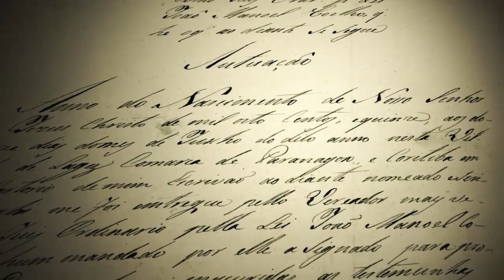[TEASER] Projeto Memórias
Confira o teaser do novo projeto do Judiciário catarinense!
Por meio de entrevistas em áudio e vídeo com importantes personagens desta história que acaba de completar 130 anos, o “Memórias da Justiça no Estado de Santa Catarina” tem como objetivo valorizar e compartilhar com a sociedade a memória e a experiência dos magistrados e servidores que atuaram no PJSC.  A criação e organização de banco de dados é trabalho conjunto da Diretoria de Documentação e Informações (DDI) e do Núcleo de Comunicação Institucional (NCI) do Tribunal de Justiça.